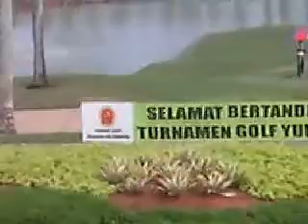One of Indonesian Super Luxurious Golf Courses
One of Indonesian Super Luxurious Golf Courses - Padang Indah Golf, Serpong, Tangerang